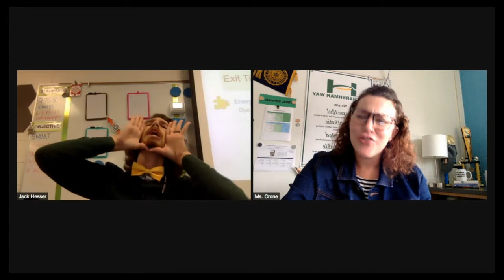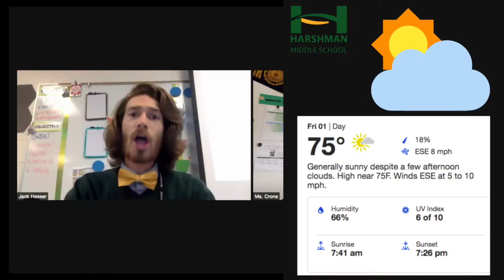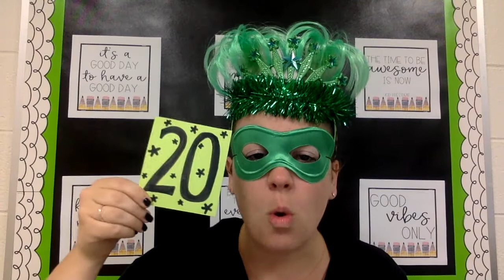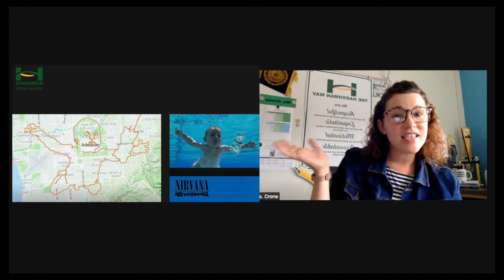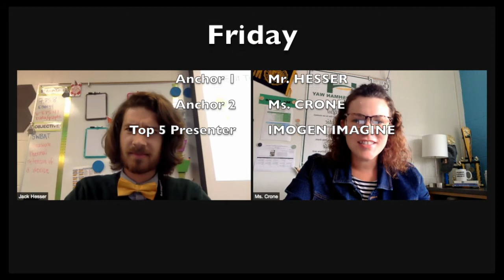Daily Announcements: Friday, October 1, 2021